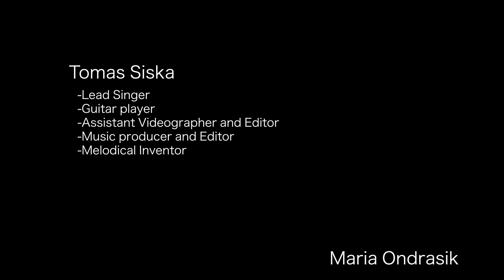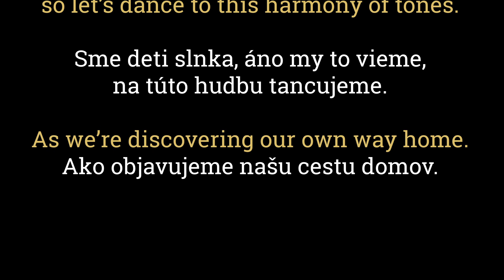On The Way Home - music video